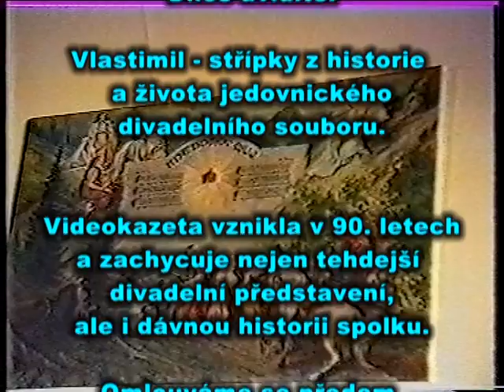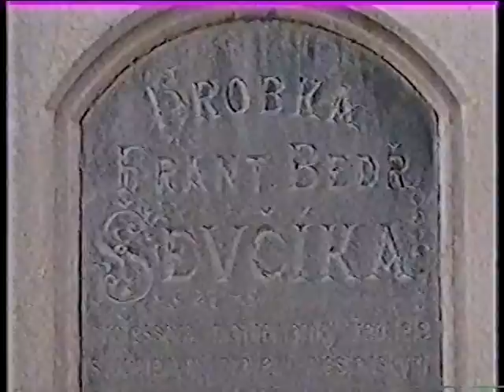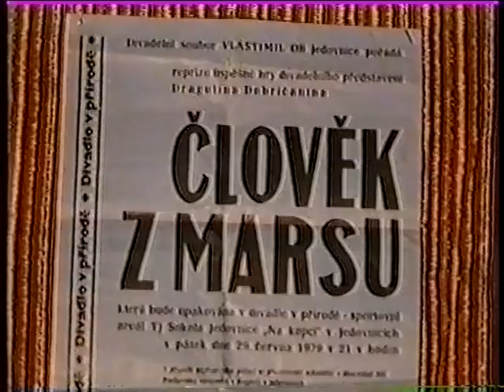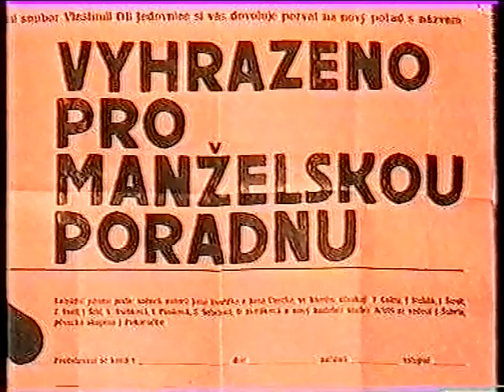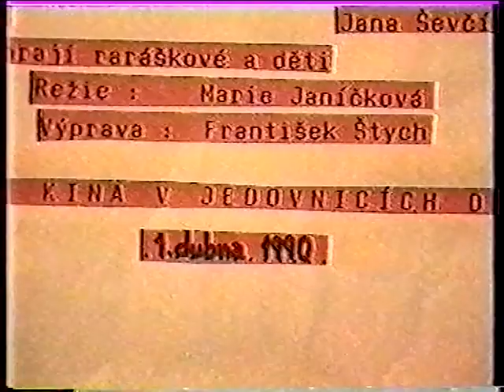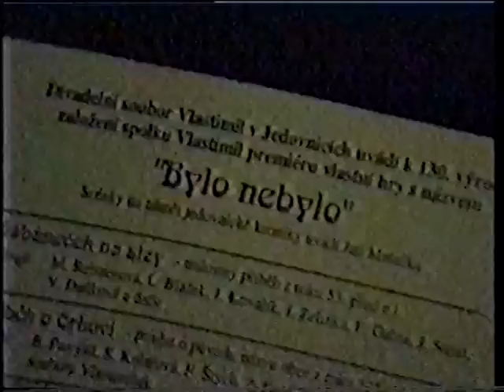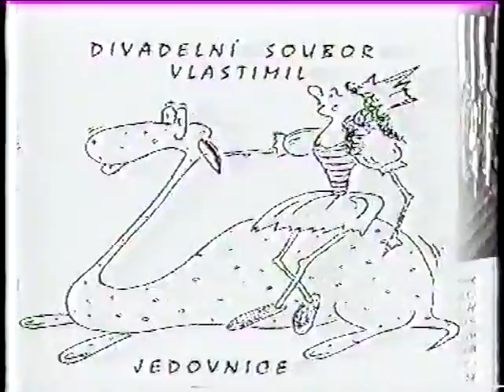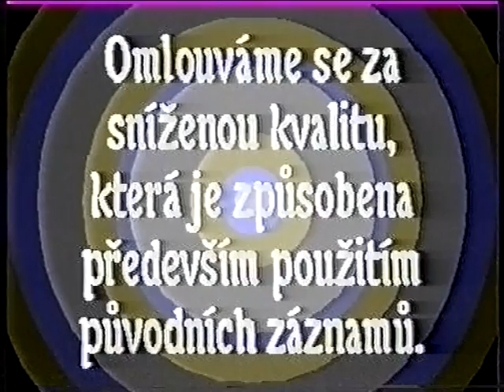Jedovnický videožurnál speciál leden 2014 - VHS kazeta Vlastimilu z 90. let